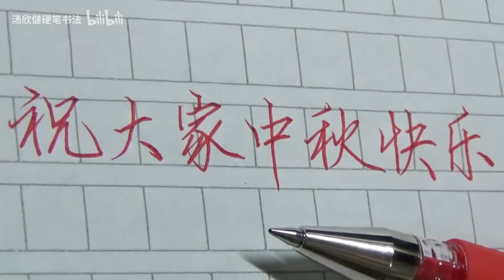【手寫】兩種筆寫字，祝大家中秋快樂！能看出手感上的區別嗎？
禿頭鉛筆和紅色中性筆，還是摩擦力大些的鉛筆更好控制。